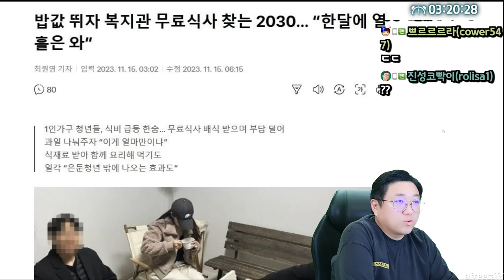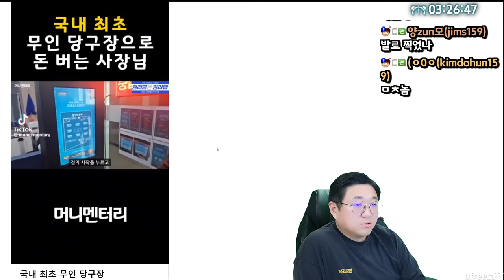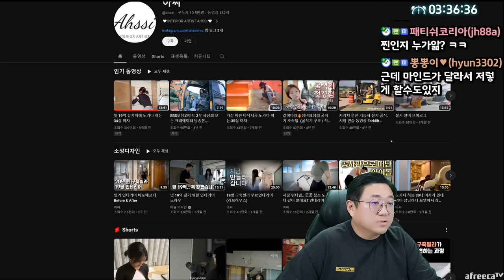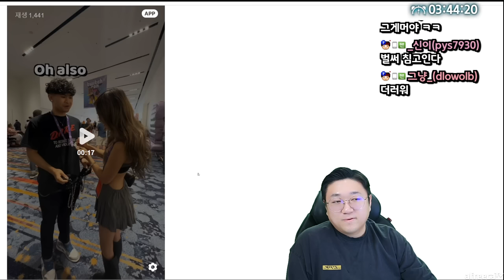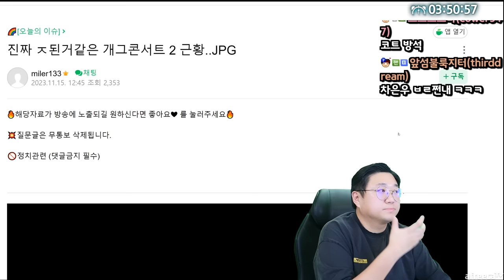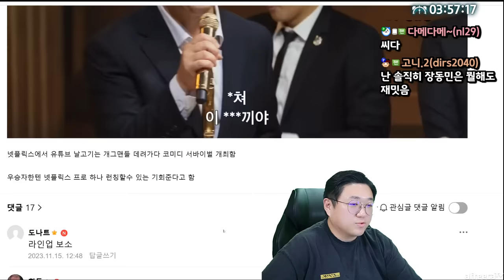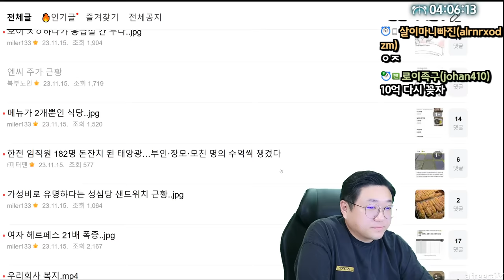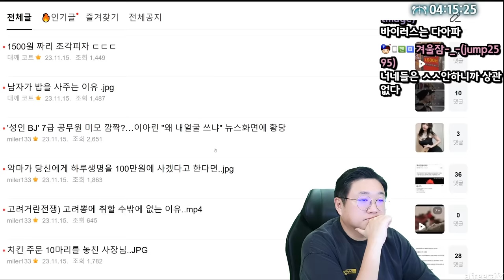개그콘서트 시즌2, 잘 될까? (23.11.15-5)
[음원출처]